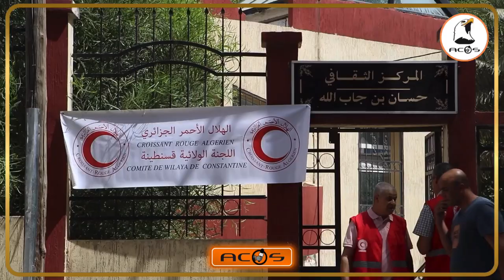قسنطينة: الهلال الأحمر الجزائري يوزع قرابة 4 آلاف محفظة مدرسية للعائلات المعوزة